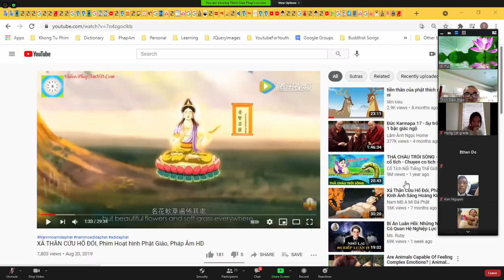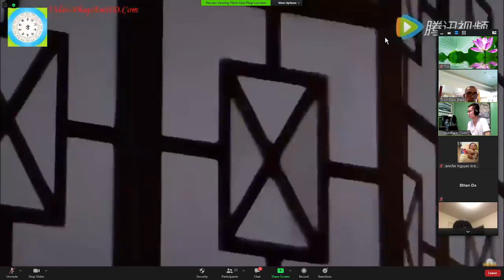CHƯƠNG TRÌNH DẠY KÈM ONLINE MIỄN PHÍ (04/08/2021)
04/08/2021
CHƯƠNG TRÌNH DẠY KÈM ONLINE MIỄN PHÍ.
GIỜ THIỀN ĐỊNH và XEM PHIM
For K-8 Students
HIGH SCHOOL MATH TUTORING SERVICE
ALGEBRA 1, GEOMETRY, ALGEBRA 2,
PRECALCULUS/TRIGONOMETRY
Monday-Thursday
6:00​​​​​​​​​​​​​​​​​​​​​​-7:30 PM (Kentucky EST)
5:00​​​​​​​​​​​​​​​​​​​​​​-6:30 PM (Texas CST)
3:00​​​​​​​​​​​​​​​​​​​​​​-4:30 PM (Califoria PST)
SAT-ACT Online Tutoring
for High School Students
Saturday and Sunday: 2:00​​​​​​​​​​​​​​​​​​​​​​-4:00 PM (EST)
1:00​​​​​​​​​​​​​​​​​​​​​​-3:00 PM (Texas CST)
11:00​​​​​​​​​​​​​​​​​​​​​​ AM-1:00 PM (California PST)
Mọi chi tiết xin liên lạc: